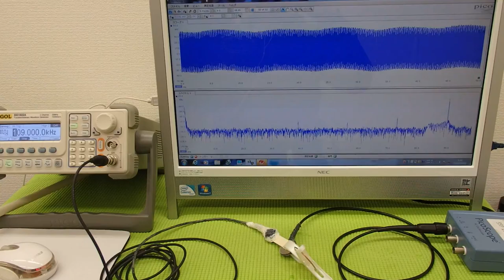超音波実験 Ultrasonic experiment （超音波システム研究所 ultrasonic-labo）